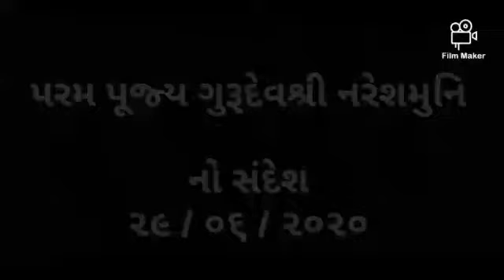Param Pujya Gurudev Nareshmuni Ka Sandesh - 29/6/2020